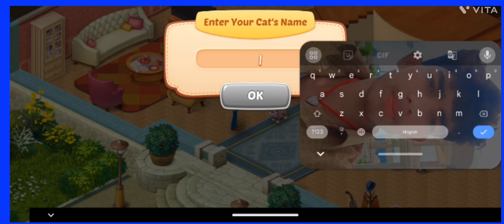HOME SCAPES NEW ड्राइंग GAME REALITY SHOW SEEN